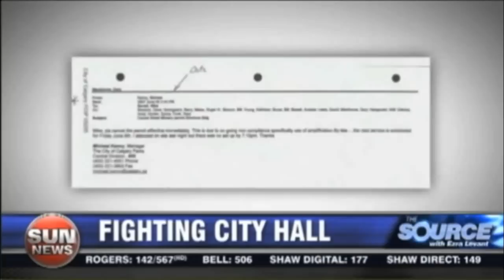Pawlowski framed by Calgary City Hall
Druh Farrell ward 7 alderman in Calgary broke the law in the case of Pawlowski and Street Church. Watch this video and you will see shocking documents proving that Pawlowski and Street Church volunteers have been framed by the Calgary City Hall itself.